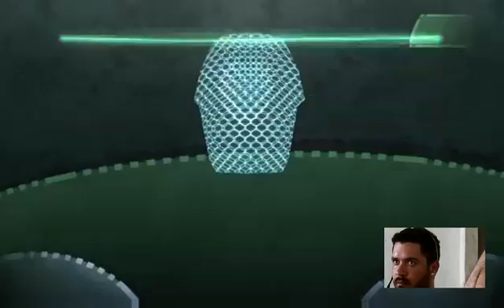Possuidosk8 BR LIVE vem com nois